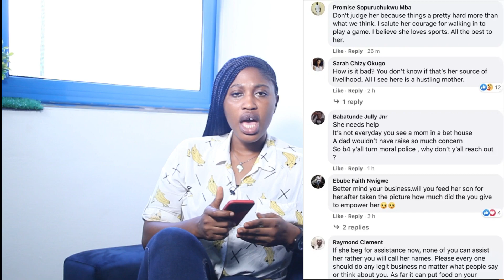MP presses woman's b0rt0rs in parliament | Lady makes fun of a poor beggar in a traffic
- MP presses woman's behind in parliament
- Lady makes fun of beggar in traffic